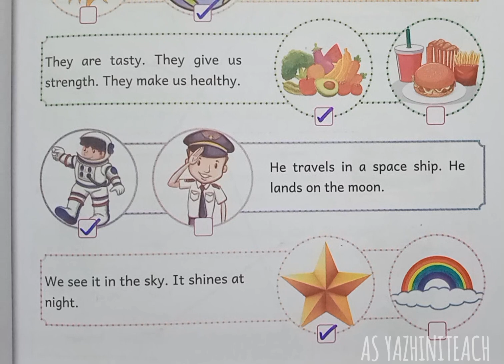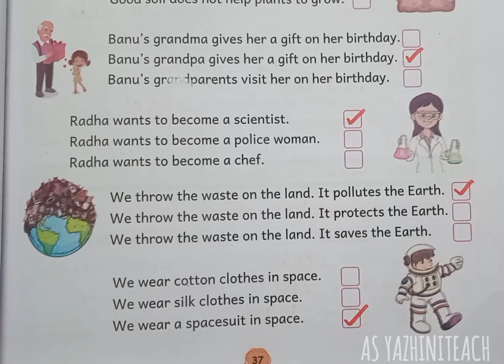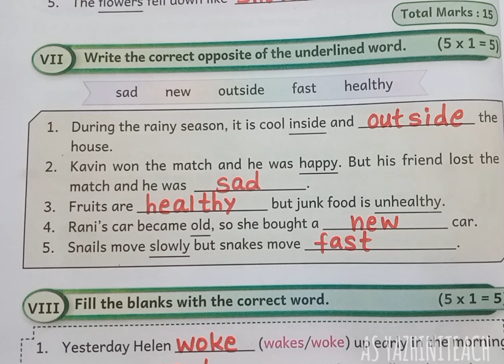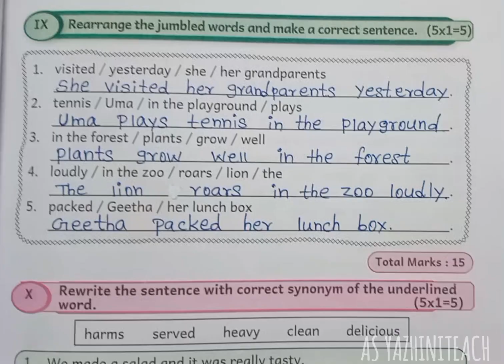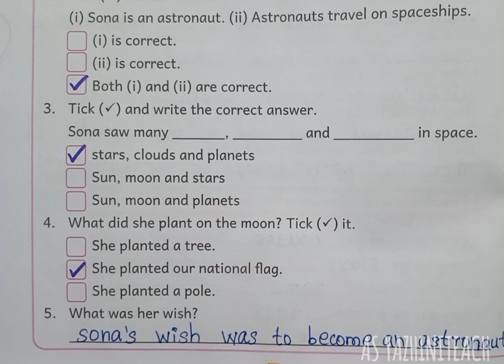ENGLISH,CLASS-5, TERM-1, MONTHLY ASSESSMENT-1,WORK BOOK KEY, 2024-2025.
ENGLISH,CLASS-5, TERM-1, MONTHLY ASSESSMENT-1,WORK BOOK KEY, 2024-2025. @asyazhiniteach3181